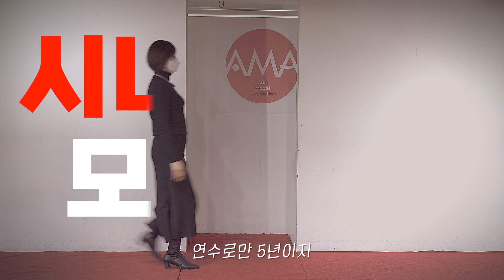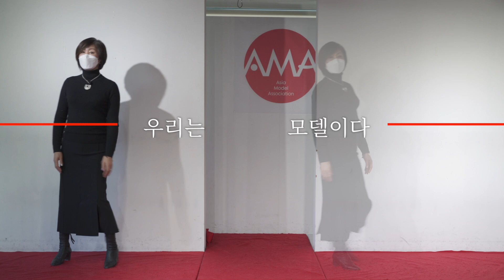[우.행.잡] 세계를 향한 당당한 걸음 K-시니어 모델 내일 뭐하지 2화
도전하는 시니어는 아름답다.
지금이 도전하기 가장 좋을 때!

최근 4년 동안 급성장한 시니어 모델 분야!
건전한 시니어 모델 생태 문화를 조성하기 위해서
사단법인 아시아모델협회와 시니어분들이
많은 노력을 기울이고 있다고 합니다:)

그렇다면 유낙낙과 함께 시니어 모델에 도전하는
시니어분의 이야기를 들어볼까요~?